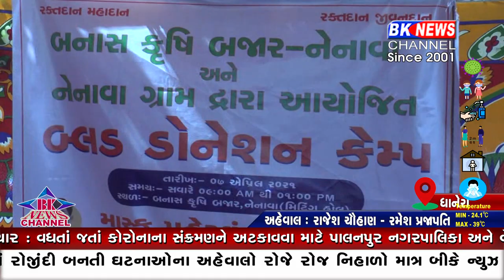ધાનેરા રક્તદાન શિબિર...